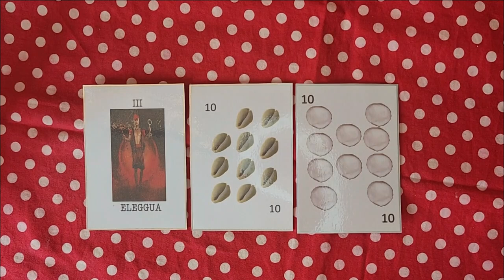Tarot de los Orishas Tauro Marzo 2023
Mi tienda de productos religiosos: